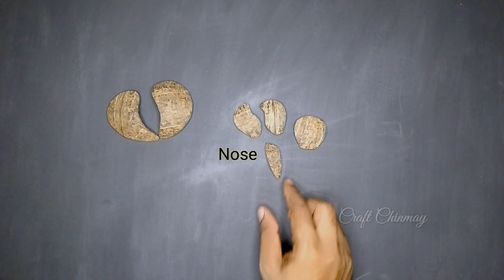Ganapati Decoration Ideas For Home | गणपति डेकोरेशन 2023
Get ready to usher in the festive spirit with our latest Ganapati Decoration Ideas for 2023. In this video, we'll showcase innovative and beautiful ways to decorate your home for Ganesh Chaturthi. From eco-friendly themes to DIY decor, we've got you covered. Watch till the end for step-by-step tutorials and pro tips to make your Ganapati celebrations truly special. 🪔🙏

Materials:
Coconut Shell
Wire
Colour
Glue